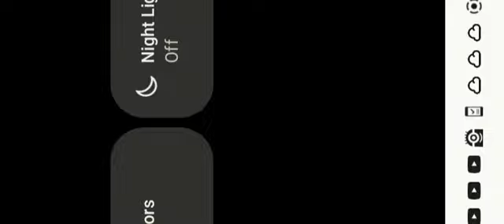Sarah And Duck's Golden Egg